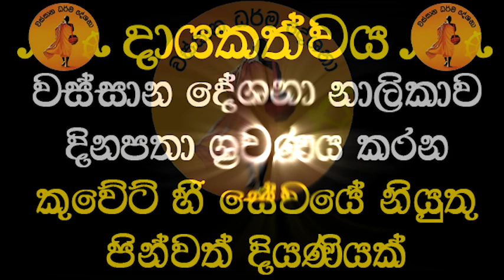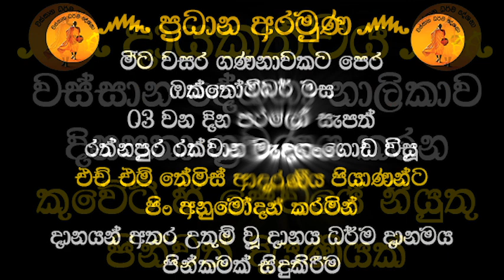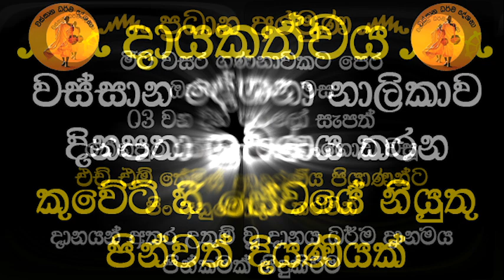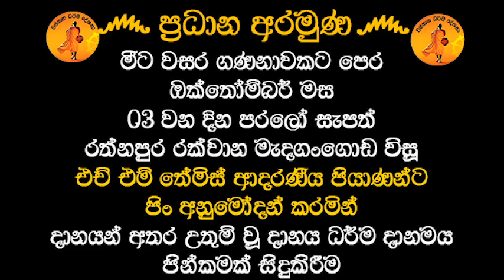නිතර නිතරම තරහා කාරයෝ සිහි වෙනවාද ? | PUHULWELLE SARADA THERO@wassanadarmadeshana9842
දායකත්වය ෴
කුවේට් සිට පින්වත් දියණියක්
ප්‍රධාන අරමුණ෴
 මීට වසර ගණනාවකට පෙර ඔක්තෝම්බර් මස 03 වන දින පරලෝ සැපත් රත්නපුර රක්වාන මැදගංගොඩ විසූ එච් එම් තේමිස් ආදරණීය පියාණන්ට පිං අනුමෝදන් කරමින් දානයන් අතර උතුම් වූ දානය ධර්ම දානමය පින්කමක් සිදුකිරීම.
මෙම ධර්ම දානමය කුසලයෙන් ආනුභාව බලයෙන් එච් එම් තේමිස් පියාණන්ගේ ආයති භවය සුවපත් වී මේ ගෞතම බුද්ධ ශාසනයේ දීම චතුරාර්ය සත්‍යය ධර්මය අවබෝධය පිණිසම මේ පින් කුසල් හේතු වාසනා වේවා. !

සෙසු අරමුණු෴
  රත්නපුර රක්වාන මැදගංගොඩ පදිංචි සී කේ පොඩිහාමි උපාසිකා මාතාවට නිදුක් නිරෝගී සුවය සහ දීර්ඝායුෂ පිණිස මේ පින් කුසල් හේතුවාසනා වේවා.!

පිංබර දායකත්වය ගෙන කටයුතු කළ
කුවෙට්හි සේවයේ නියුතු එම පින්වත් දියණිය ඇතුළු එම පවුලේ සියලුම ඥාති හිත මිත්‍රාදීන්ට නිදුක් නිරෝගී සුවය සහ දීර්ඝායුෂ ප්‍රාර්ථනා කිරීම.

විදෙස්ගත සියලු ශ්‍රී ලාංකිකයන්ටත් නිදුක් නිරෝගී සුව සහ දීර්ඝායුෂ ප්‍රාර්ථනා කිරීම

දේශකයාණන් වහන්සේ ඇතුළු ගරුතර මහා සංඝ රත්නයටත් සෙත්පතා ආශිර්වාද කිරීම.

ගයාන් දුෂ්‍යන්ත මහත්මා ඇතුළු වස්සාන දේශනාව නාලිකා කාර්ය කාර්යමණ්ඩලයටත් ආශිර්වාද කිරීම.

ධර්ම ශ්‍රවණය කළ ලක්වාසී ලෝකවාසී සියලු දෙනාට ප්‍රාර්ථනීය බෝධියකින් සුඛ පටිපදා වෙන් චතුරාර්ය සත්‍ය ධර්මය අවබෝධය පිණිසම මේ පින් කුසල් හේතු වාසනා වේවා..!